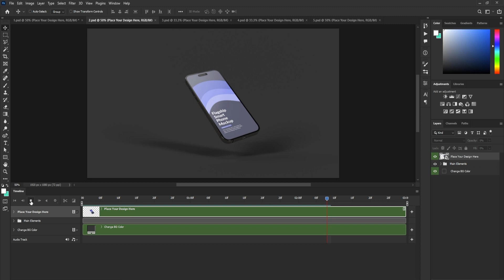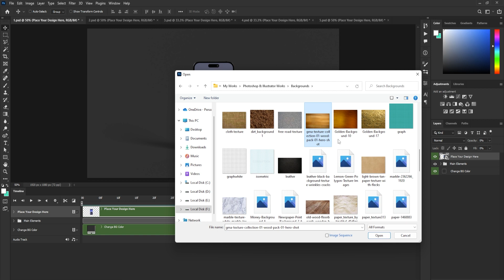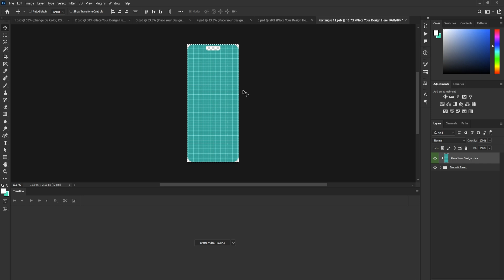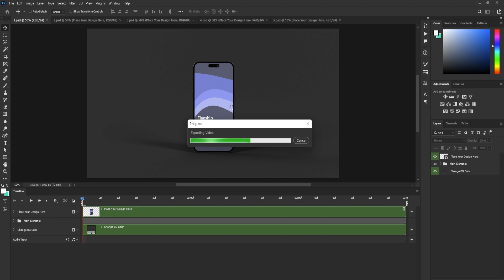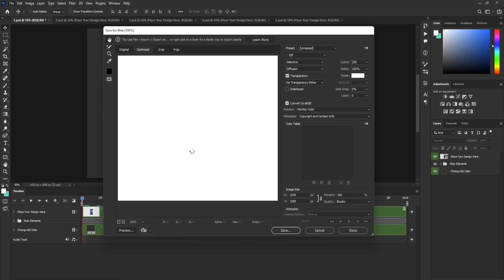Animated iPhone 14 Pro Mockups (PSD to GIF) - 5 Scenes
Animated iPhone 14 Pro Mockup Set, this mockup set contains 5 different 3D rendered animated PSD files. You can present web, images, iOS apps, or UI designs with this clean premium mockup set. This template is easy to use. Just place your design on to the smart object layer, save and export the file as a gif or mp4 video.

How to view timeline in Photoshop: Top Menu → Window → Timeline